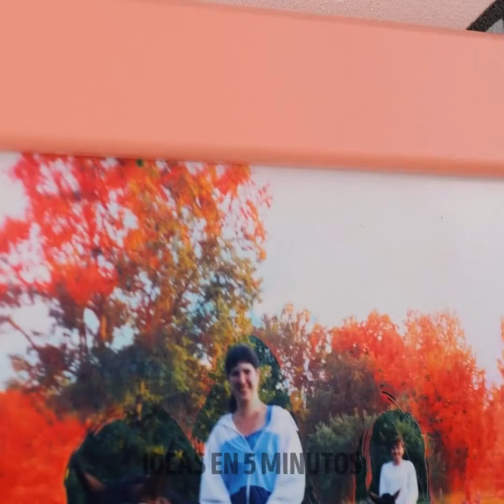SIMPLES Y ÚTILES CONSEJOS QUE FUNCIONAN EXTREMADAMENTE BIEN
Los consejos para el hogar siempre funcionan de problemas repentinos. Así que vamos a compartir un montón de trucos para la casa para reparar todo tipo de cosas rápidamente e incluso remodelar y cambiar el estilo de tu hogar. No pierdas detalle a estas ideas de bricolaje y tips de decoración que pueden ser muy útiles para ti en cualquier día del año. Estos consejos son para aplicarse, así no tendrás que llamar a un experto para hacer ver tu casa como un hotel de 5 estrellas. ¿Estás listo para comenzar?

En este video, aprenderás muchas maneras simples pero geniales que funcionan extremadamente bien en cualquier ocasión. Pon un montón de creatividad en tu hogar. Te enseñamos cómo reparar tus paredes e incluso tus muebles de madera con un simple truco. Te mostramos cómo hacer agujeros bien hechos usando un taladro. Aquí aprenderás todo tipo de tips para construcción para principiantes. Incluso puedes usar una crayola como herramienta de reparación. Ahora puedes ahorrar dinero y hacer tus propios cambios.

MARCAS DE TIEMPO:

00:55 - Fácil reparación de paredes
03:02 - Truco para pintar
05:43 - Crayón de reparación
07:50 - Pintura con color natural
09:42 - Accesorios para taladros